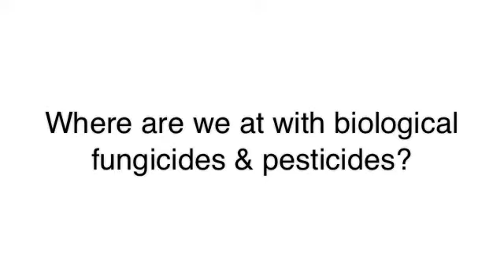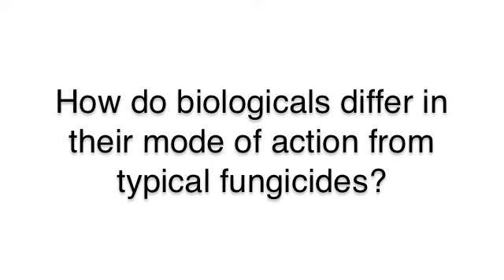Put Mother Nature to Work With Biological Crop Protection Products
Chris Di Ubaldo of UAP Canada explains the unique approach of biologicals in fighting disease in the field.